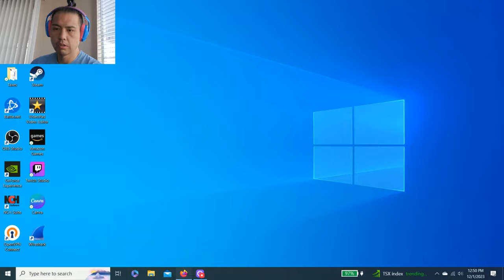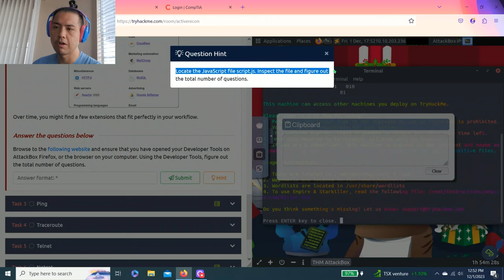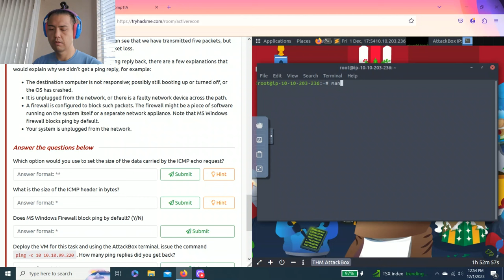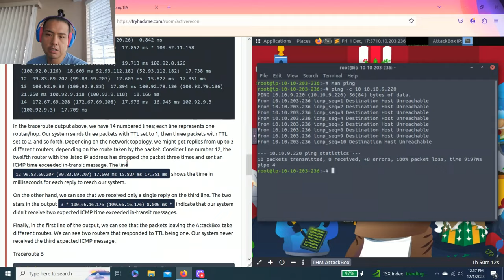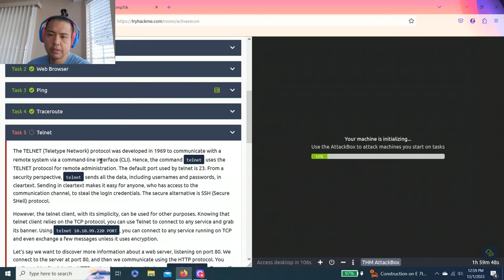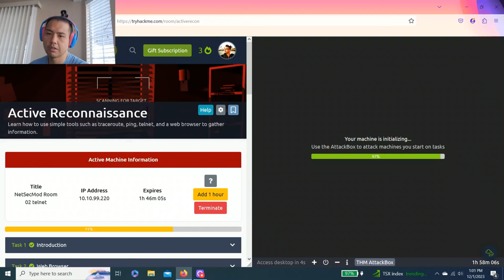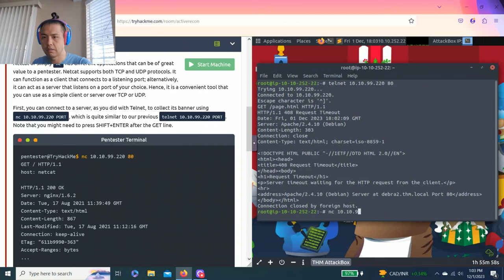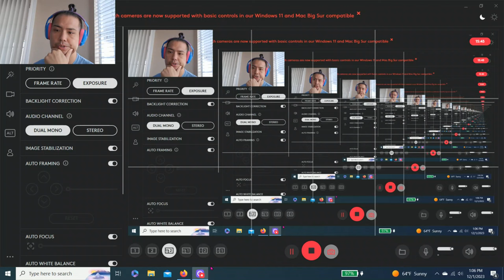TryHackMe | Active Reconnaissance | Walkthrough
Learn how to use simple tools such as traceroute, ping, telnet, and a web browser to gather information.

*As always, I recommend to read through every task to get a complete understanding of each room. Happy learning!*

♾️TIMESTAMP ♾️
1:19 Task 1 - Introduction
1:52 Task 2 - Web Browser
3:34 Task 3 - Ping
6:32 Task 4 - Traceroute
11:23 Task 5 - Telnet
12:44 Task 6 - Netcat
15:07 Task 7 - Putting It All Together